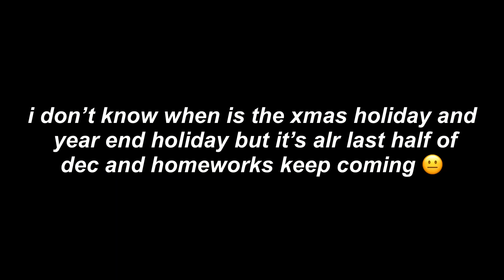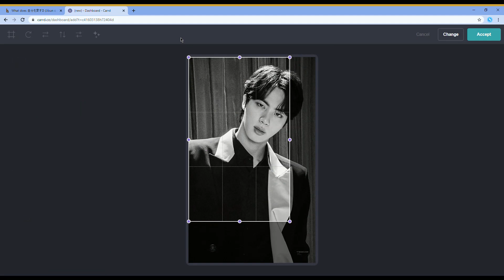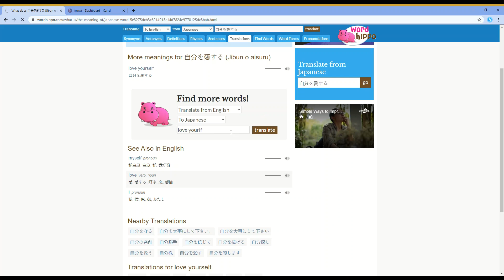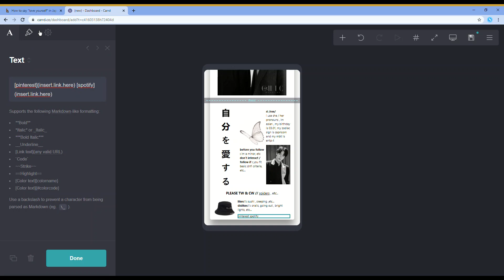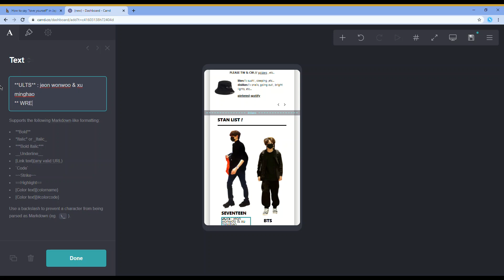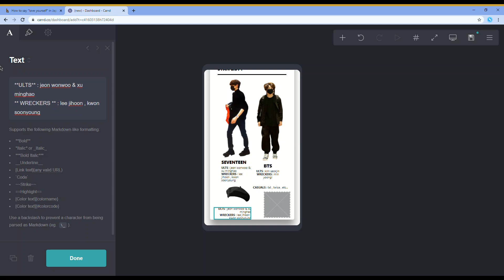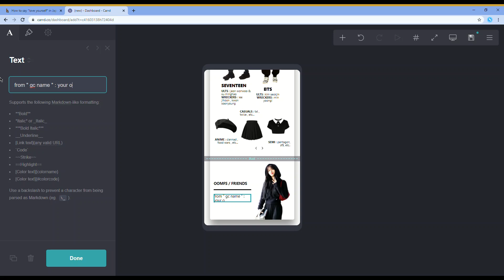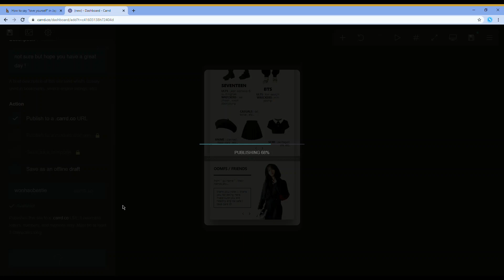magazine-ish themed carrd ★ [ a quick tutorial ]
reminder : the information in this video is a made up profile !
ahhh the end audio mess up again :[ i hope this video helps and take care everyone, be safe :D

★ open caption for simple instruction
★ slow down the playback speed if it is too fast for you
★ pictures and website links are down below
★ see request status below before requesting for carrd theme